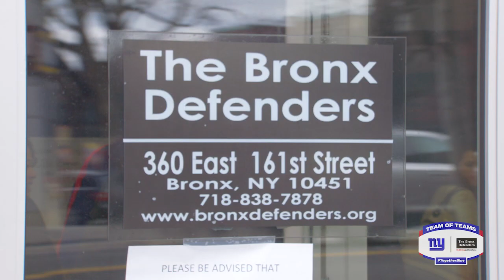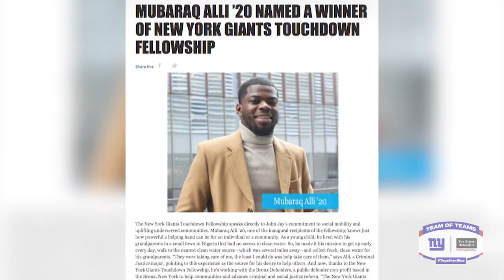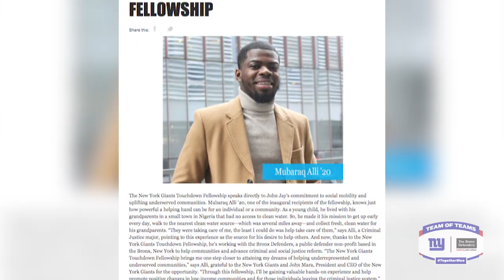Giants Team Up with 'The Bronx Defenders' to Host Discussion on the Legal System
Take a closer look at the New York Giants players “Team of Teams” community initiative. Former wide receiver and Super Bowl champion Victor Cruz moderates a discussion between Giants players and 'The Bronx Defenders' to learn about how they are transforming representation for low-income people in the justice system. Details